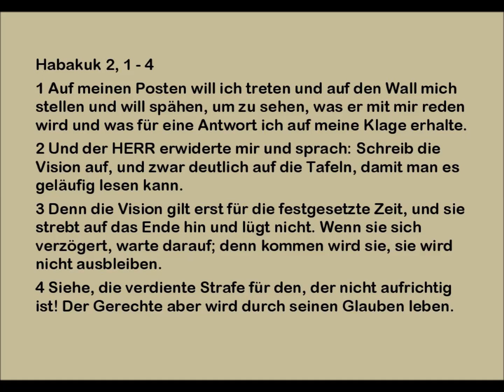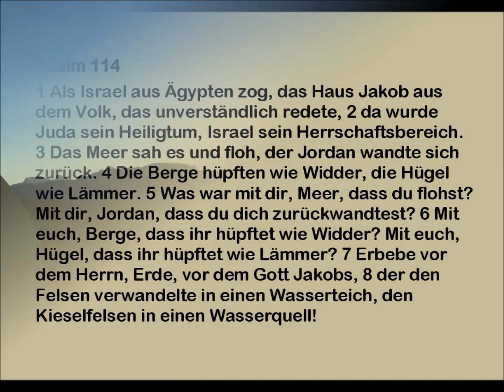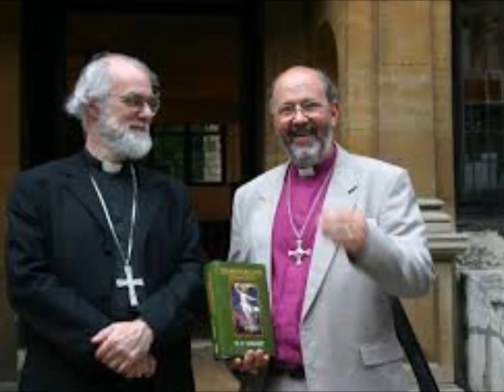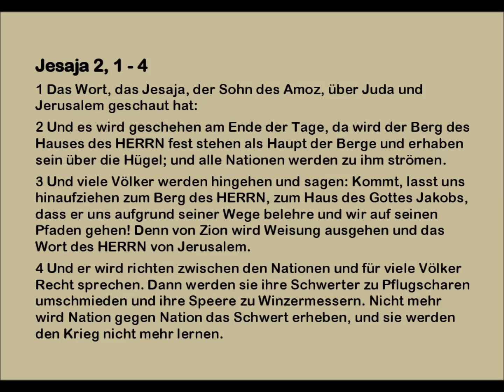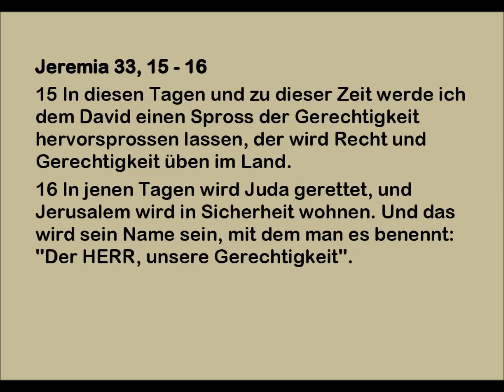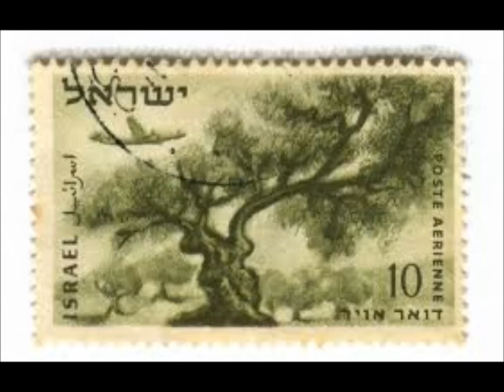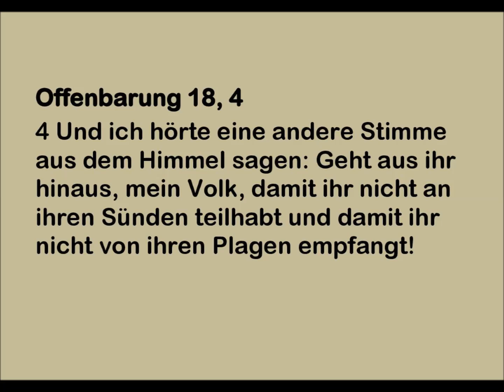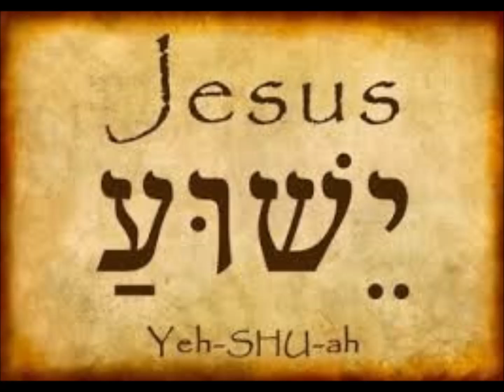Benjamin Berger, Jerusalem: Israels letzter Exodus kommt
Es gibt mehr als einen Exodus, sagt der messianisch-jüdische Lehrer Benjamin Berger, Jerusalem. Exodus ist ein Grundprinzip in Gottes Heilsplan. Der letzte grosse Exodus des Volkes Israel kommt noch!
(Seminar Gemeindehilfe Israel, Beatenberg Schweiz, 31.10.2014)